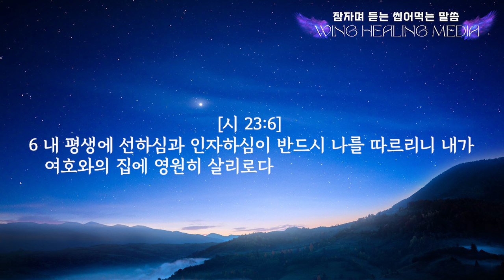잠자며 듣는 시편23편 | 씹어먹는 치유 말씀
잠자면서 듣는 성경말씀은 여러분들이 잠을 자면서 들을 수
있도록 제작하였습니다.

하나님의 말씀을 낭독자가 읽을 때 때론 반복하면서 읽으며
말씀 하나하나에 더 들어가도록 낭독하였습니다.

잠자며 듣는 성경말씀은 여러분들이 잠자다가 깰때에 하나님의 말씀이 스쳐지나가 앞에 문장을 기억하고 싶은 순간들이 생기곤 합니다.

씹어먹는 성경은 성경의 단어 또는 문장을 반복함으로써여러분들이 잠자다가 깰때에도 그 성경말씀을 더 기억할 수 있도록 제작하였습니다.

💎미라클 & 힐링SOZO 스쿨 관심자는 아래 ABM방으로 오세요^^
💎ABM사모방 (코드1004)